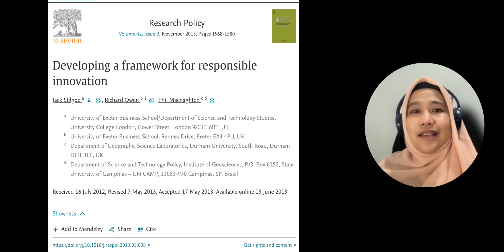Part 1 - Mengapa penting belajar tentang Responsible Innovation?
Video ini adalah cuplikan kuliah tentang Responsible Innovation. Mohon koreksi dan masukan jika ada kekurangan atau kekeliruan saya dalam menyampaikan materi.